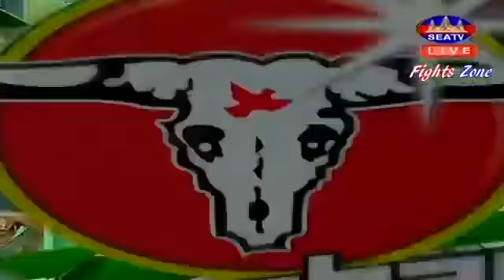Phon Sophorn Vs Yuk Yeak Khouc, SEATV boxing, 10 Feb 2018